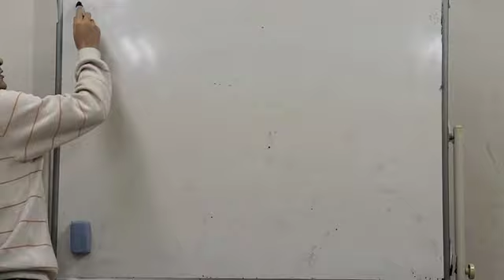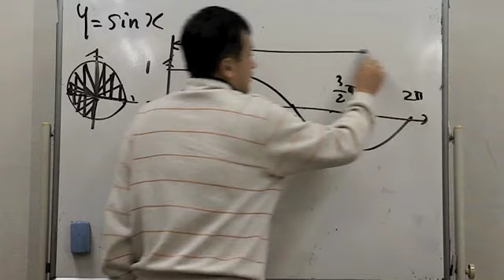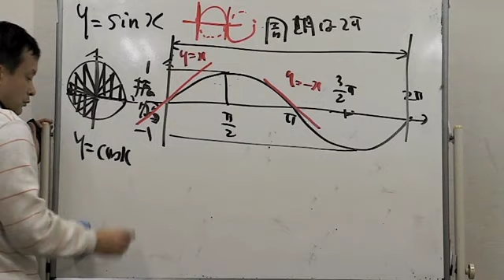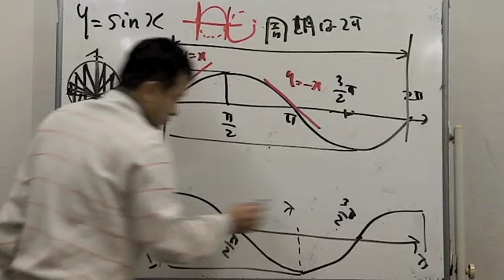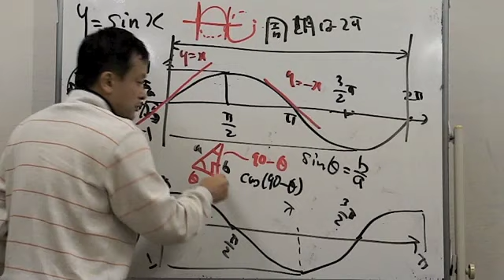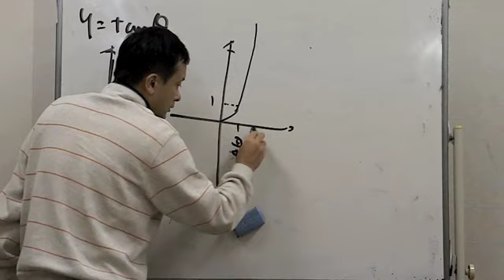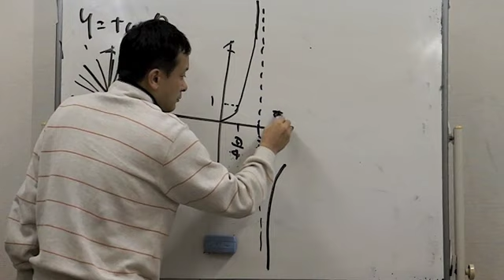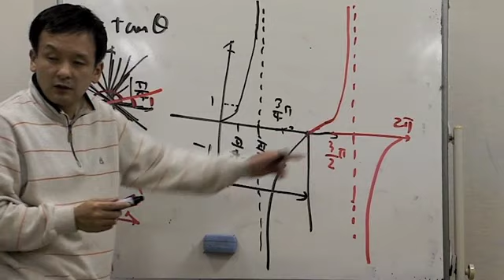福岡チャータースクール／数学教室／三角関数のグラフ【前編】〈初版〉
三角関数のグラフの説明です
後編に続きます

新しい動画は